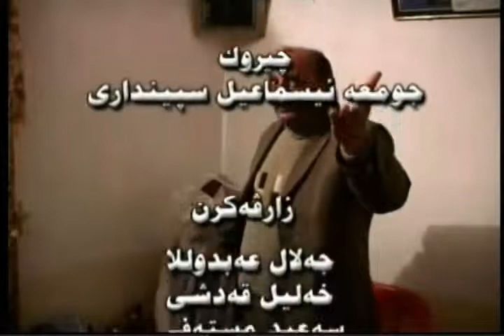xelo u celo jina nazdar 4